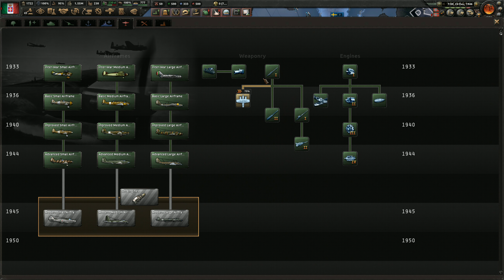Playing Hearts of Iron IV: By Blood Alone as Fascist Italy - Part 11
Hello everyone, I am back on HOI4 to continue our playthrough on BBA as Fascist Italy.